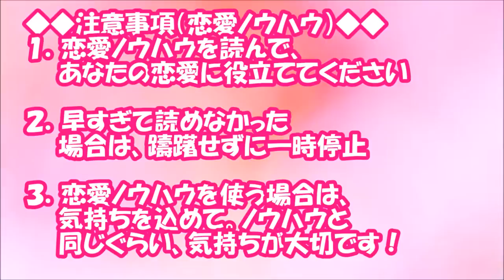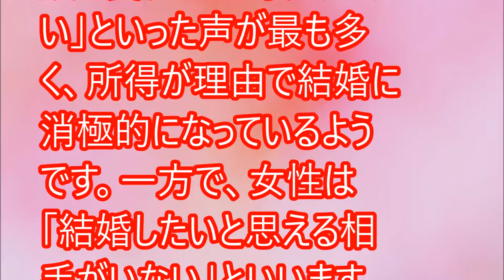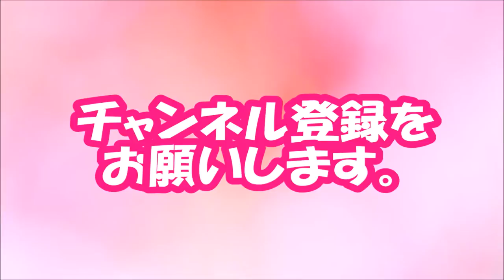1347 【閲覧必須！】20代男性は半数以上が恋愛経験なし！？ 結婚願望も激減に【相互登録2016】